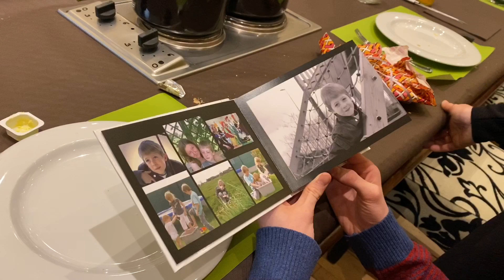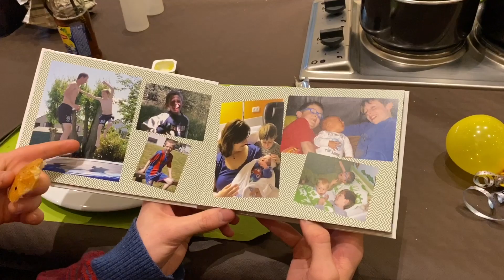18de verjaardag van Senne in bowlingpaleis Sint Niklaas